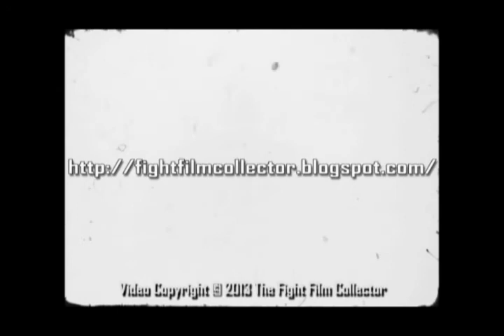Ezzard Charles -vs- Rex Layne I 1951 (16mm Transfer)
One would be hard pressed to find a more underrated boxing champion than Ezzard Charles.  One of the slickest boxers ever, his reign as Heavyweight Champion 1949-51 was one of the most active, exciting and yet remains in the purgatory of boxing history between the championship years of Joe Louis and Rocky Marciano.  There's no shortage of footage of Charles online, but much of it is poor quality, or film of his loosing efforts against Marciano and Walcott.  Neither of those fights represents Charles at his best.

Vs Rex Layne I

Charles had three fights with heavy hitting contender Rex Layne between 1951 and 1953.  Charles lost a decision to Layne in their second fight, and came back to outpoint Layne in their third match, but here in their rarely seen first fight, we get a look at Charles in his relative prime.  Both Charles and Layne had lost their previous fights, Charles to Walcott for the title, and Layne to up and coming Marciano, so their careers were on the line.  Charles fights here with poise and brilliant technique against the strong and relentless Layne.  Charles nearly finishes Layne in the 10th, and the 11th round knockout is classic Charles.  Cool and unhurried, the finish is the work of a deadly craftsman.

The Film

The fight, which took place at Forbes Field in Pittsburgh, was photographed well on film.  Films like this one were customarily made by the venue, news media or the promoter.  In many cases, they are the only surviving footage we have of the non-title fights of the period. The print of this night time fight is clear and the angle provides a good view of the action.